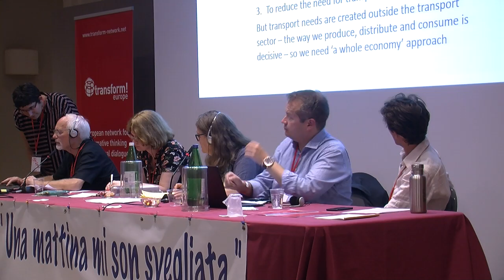Policies of the European Union on environment - Part 3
with Felicity Dowling, Left Unity, UK
Manuela Kropp, Die Linke, policy advisor in GUE/NGL, Germany
Antero Eerola, Left Alliance, Finland
Ale Silvello, Fridays for Future, Green New Deal for Europe
Asbjørn Wahl, Trade-Unionist, Norway -